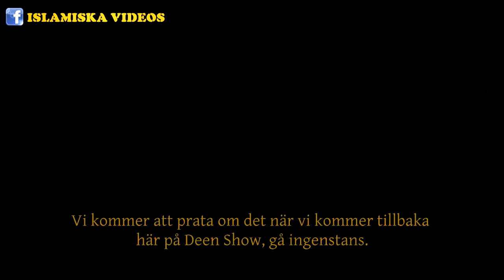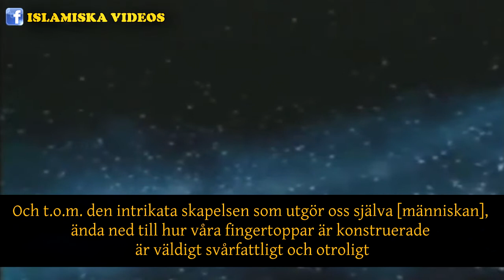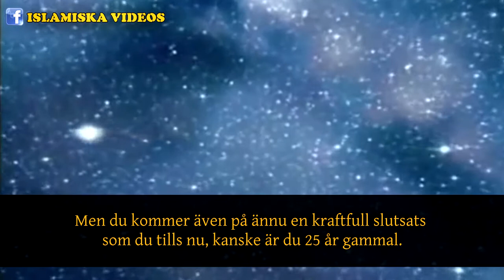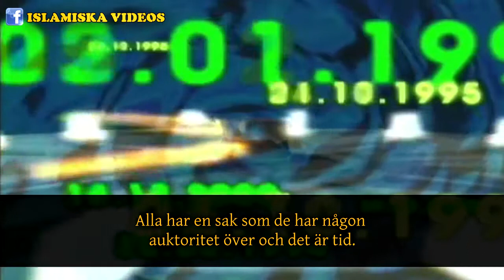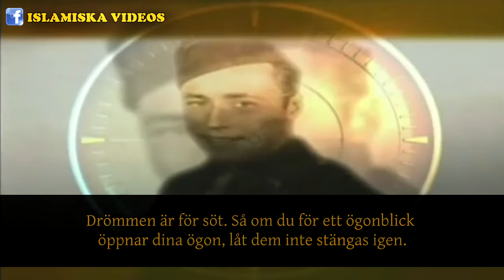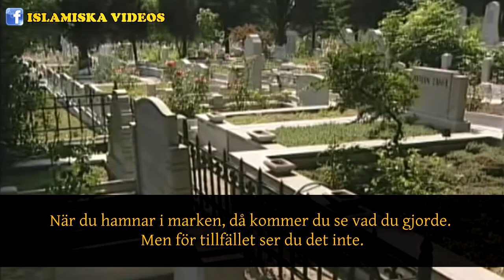Lever du i en dröm? Är det inte dags att vakna? Nouman Ali Khan i The Deen Show